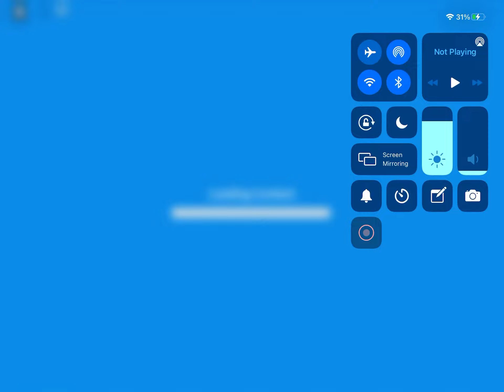My first time making a neon